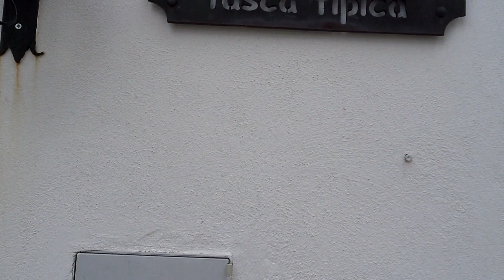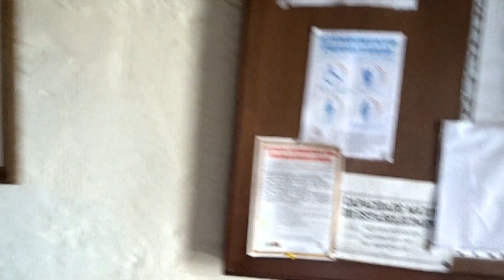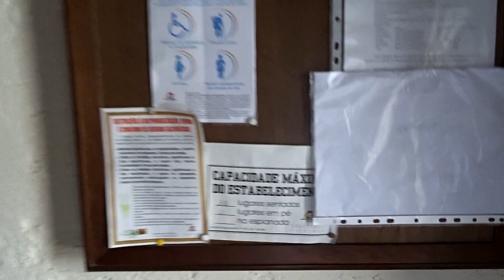The Restaurant with the Smallest kitchen in the World!!! Douro Valley #66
Douro Valley - The Restaurant with the Smallest kitchen in the World!!
Papas Zaide is a famous restaurant in Provesende near Pinhão (Douro Valley) that serves local and typical Portuguese food. It's considered by many worldwide gastronomic experts as having the smallest kitchen in the world.
"A bit like wandering into your Portuguese grandmother's house, this quirky restaurant in Provesende village is all about simple, tasty home cooking. It often gets busy with tour groups, so call ahead to rustle up a table. The proprietress will ask if you prefer meat or fish; beyond that, everything is up to her whim – unpredictable, but always satisfyingly authentic."